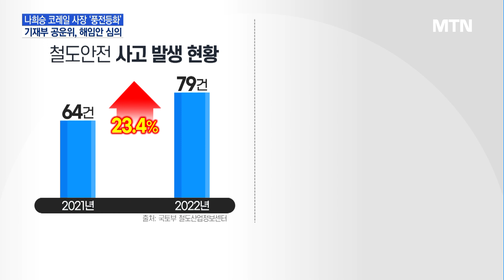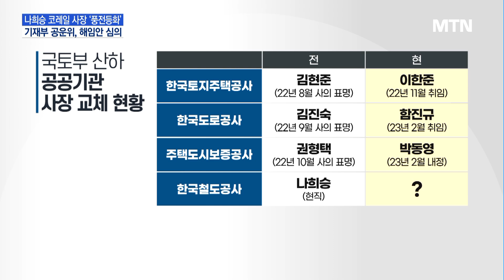LH·도공·HUG 이어 코레일 나희승 사장도 풍전등화 / 머니투데이방송 (뉴스)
02/23 MTN 핫라인 5

국토교통부 산하 공공기관 수장들의 수난시대가 계속되고 있습니다. 한국토지주택공사, LH와 한국도로공사 등에 이어 한국철도공사, 코레일 사장도 해임 위기에 놓인건데요. 최남영 기자가 전합니다